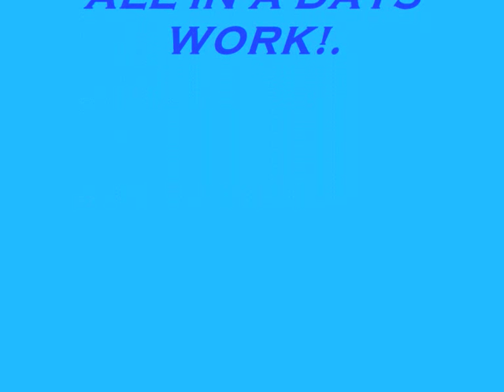norfolk fisherman roger seago